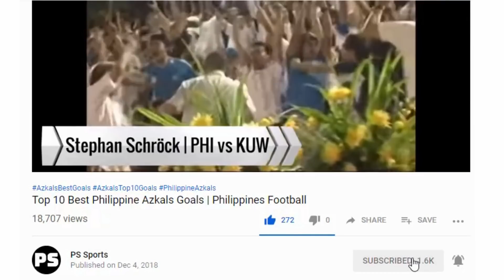Floyd Mayweather, Todo Iwas Kay Manny Pacquiao! | Rematch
Alamin ang dahilan kung bakit hindi na sumasagot si Floyd Mayweather kapag tinatanong siya tungkol sa rematch niya kay Manny Pacquiao!

Takot na ba siya? Kayo na ang humusga, mga kabayan!
Wag kalimutang magsubscribe sa PS Sports for more Pinoy sports news, highlights, updates, at rumors!
Floyd Mayweather
Manny Pacquiao
Floyd Mayweather vs Manny Pacquiao
Pacquiao News Update 2019
PS Sports